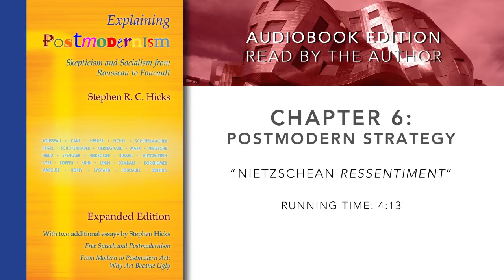Nietzschean ressentiment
This audiobook edition of Explaining Postmodernism is read by the author.